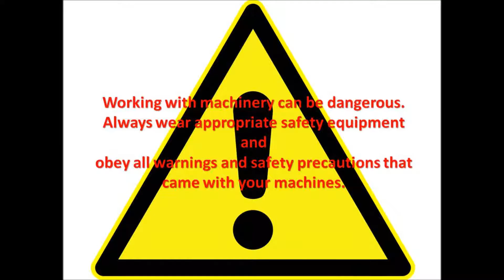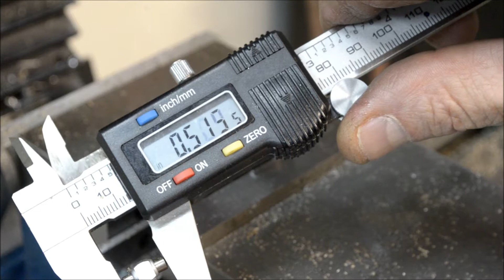PM Research #3 Cylinder Pt 2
Boring the cylinder on the PM Research #3 steam engine